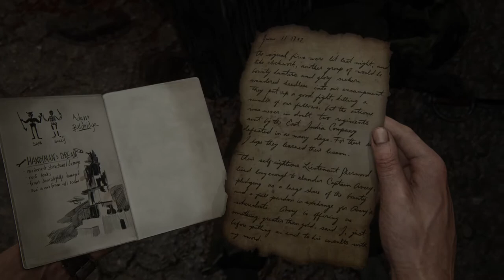Uncharted 4 Let`s Play part 25 PS4 Pro " das Signalfeuer..!"/Trance17TV